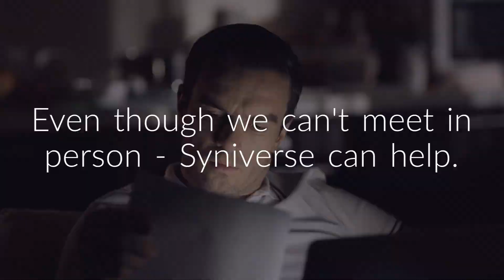We're in This Together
Even though we can't meet in person - Syniverse can help.